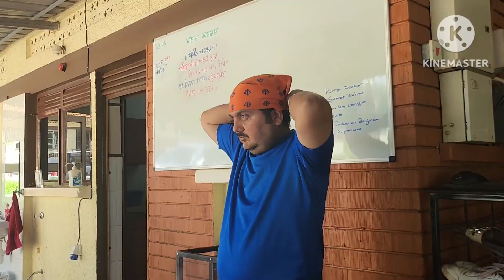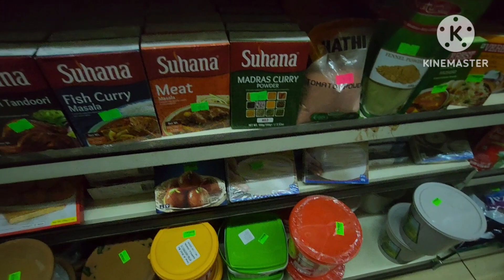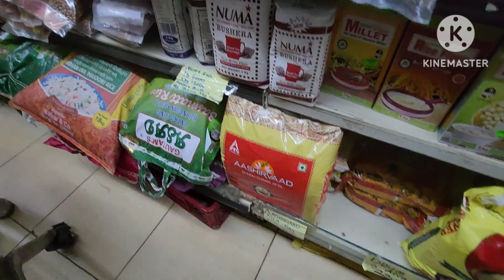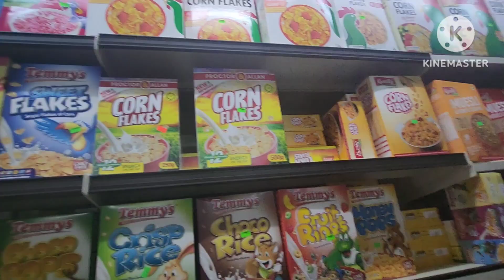Tasty Tomato pasta🍛 😋||celebrate Mother's Day 👨‍👩‍👦‍👦||we went to the Gurudware 🙏🙏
tomato pasta
tasty tomato pasta
desi style pasta